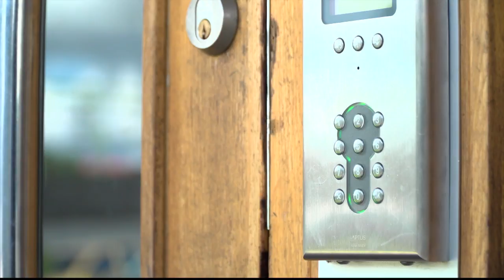Svårare för studenter att hitta bostad - Nyheterna (TV4)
Nyheterna i TV4 från 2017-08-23: Bostadsläget för studenter fortsätter att förvärras. Ytterligare två studieorter och totalt 13 städer finns nu med på den röda lista som Sveriges förenade studentkårer presenterar under onsdagen. Men nöden sägs ju vara uppfinningarnas moder, vi har träffat 19-åriga Lina Spåls som löste bostadsbristen genom att bygga sitt eget hus på hjul. Det har tagit över 500 arbetstimmar och extra handtag från både familj och pojkvän. Men när hon i veckan börjar studera i Nässjö har hon till skillnad från många andra egen bostad. Under våren och sommaren har Borlängetjejen bräda för bräda hemma i sommarstugan byggt 15 kv studiero, som med hjälp av en traktor sen rullats dom 40 milen ner till skolan.